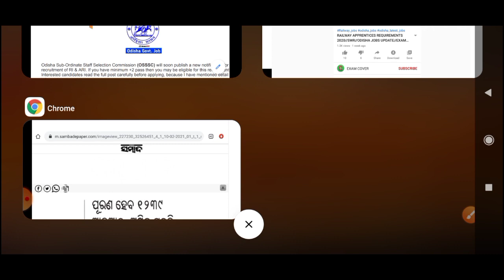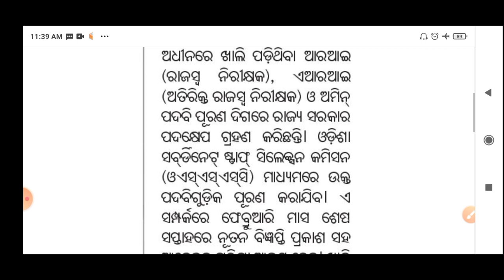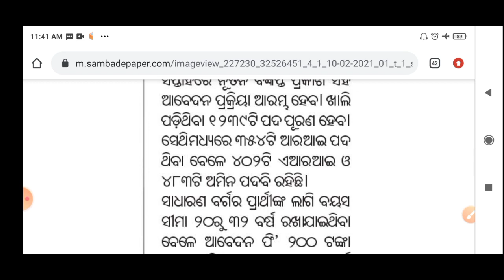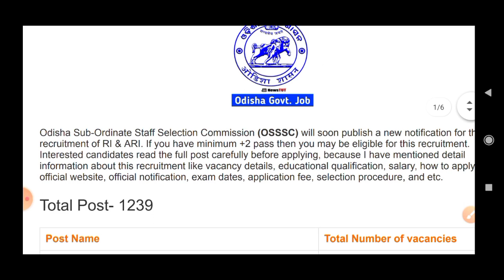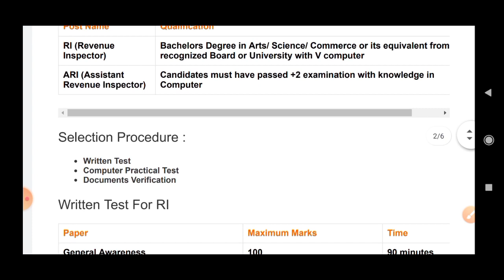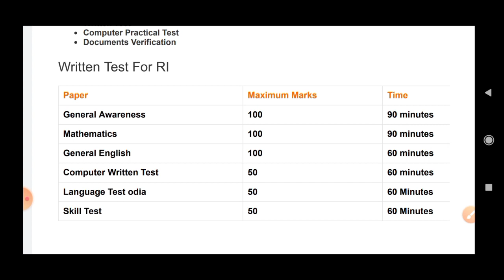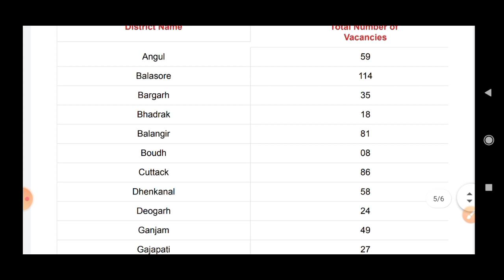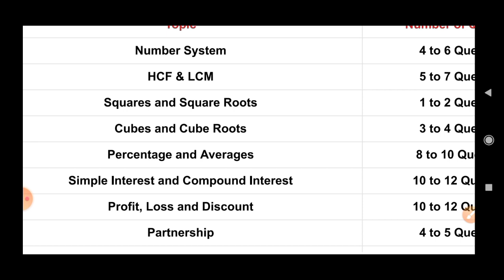RI,ARI&AMIN REQUIRMENT 2021//OSSSC// ODISHA JOBS UPDATE//ODISH JOBS NOTIFICATION